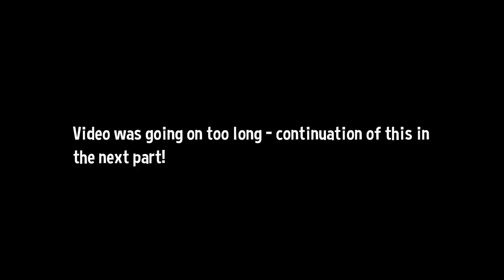STARTING TO SURVIVE | Stranded Deep - Part 3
I had to use the Shadow Of Modor picture of me for the thumbnail but... it... kind of works if you ignore the eyes! D:

★ Submit your fan art stuffs over here!